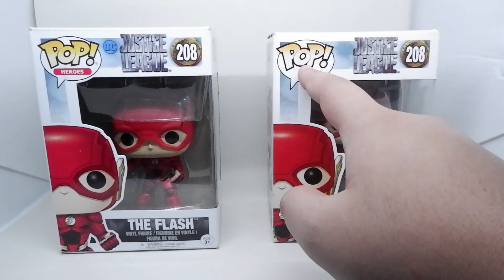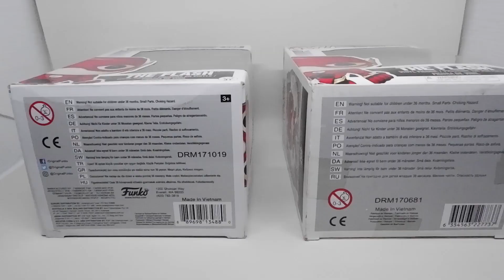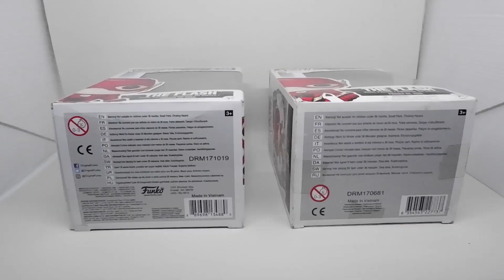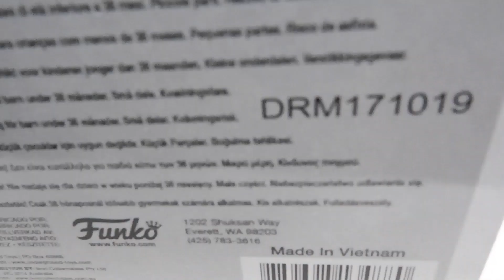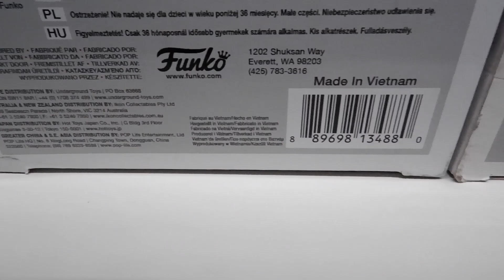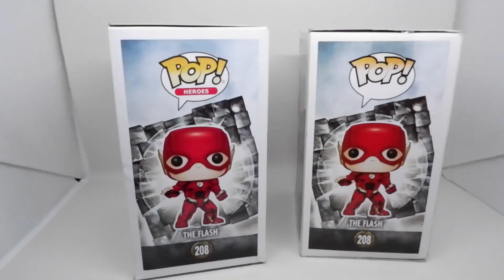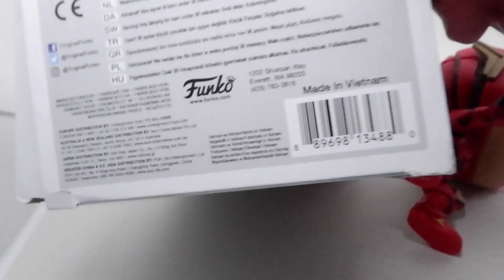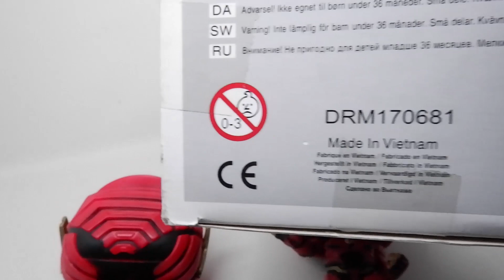CARA MEMBEDAKAN FUNKO POP ORI VS FAKE! (ASLI vs PALSU) - FUNKO POP INDONESIA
Di video ini saya bakal bantu jelaskan perbedaan antara funko pop asli dan palsu. Sekiranya video ini bisa membantu temen2 buat memilih funko untuk kedepanya.
Dan jika kalian lebih memilih funko fake, itu tidak salah sama sekali, dan tetap keputusan kalian mau membeli funko yang mana, sesuai dengan kebutuhan kalian.

Flollow Ig: @medokcollectibles